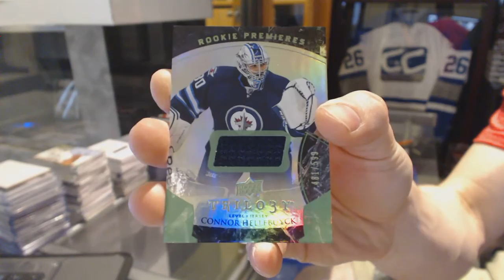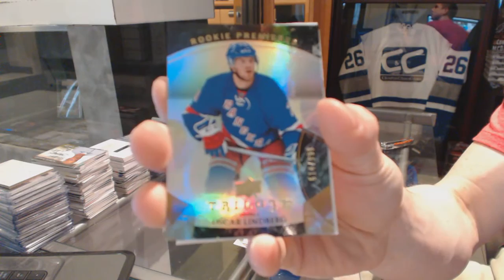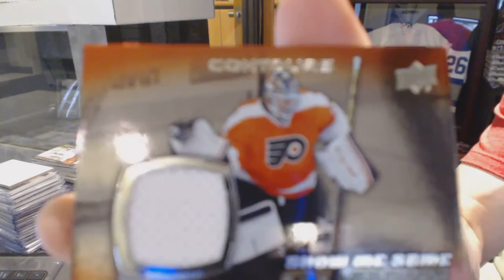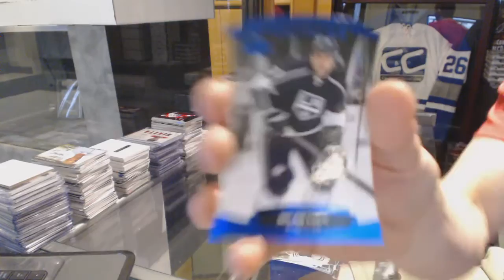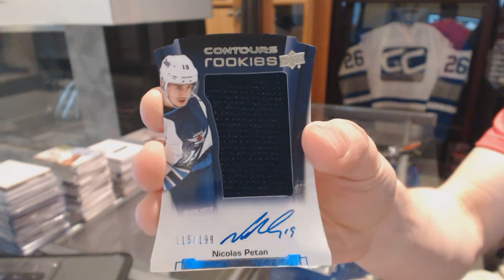15-16 UD Contours & 15-16 UD Trilogy Hockey Box Break - C&C #6046